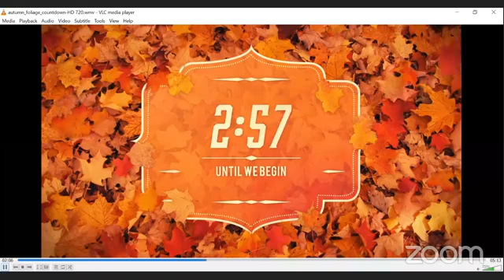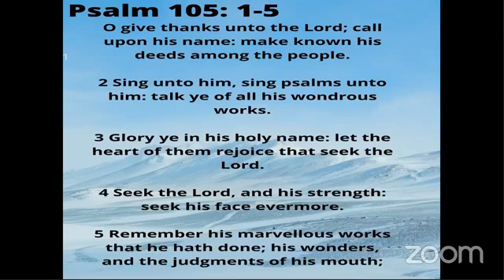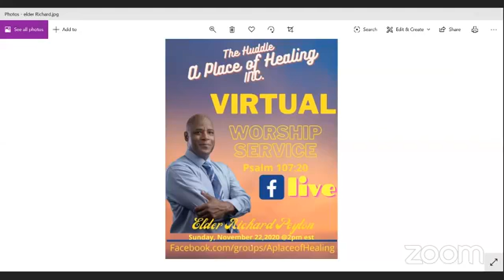A Place of Healing Elder Richard Peyton